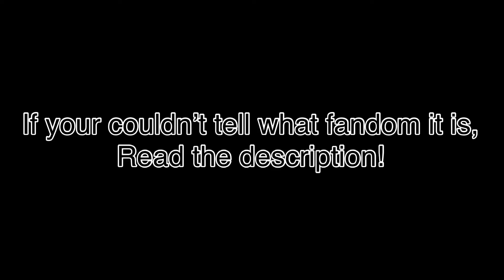My fandom for this channel.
If you don’t know, this is Friday night Funkin, basically the object of the game is to beat her family and other obstacles to score a kiss from her! I love the game and play it almost everyday.